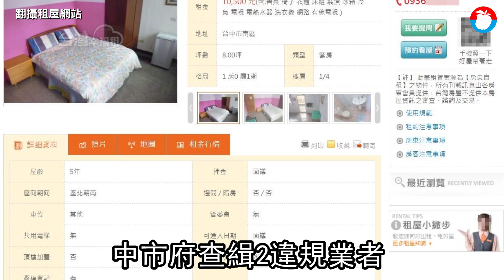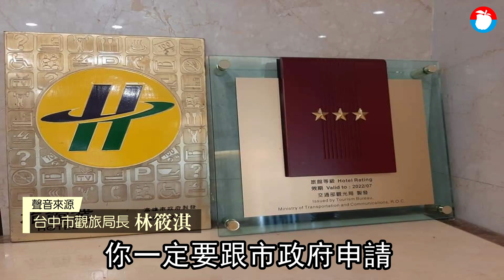全台灣防疫旅館大爆滿 防疫假旅館罰不怕 台中竟出現14天7千元「年前已滿」 | 台灣新聞 Taiwan 蘋果新聞網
全台防疫旅館大爆滿，台中竟出現不肖日租業者，主打「防疫短期租屋14天」的訊息攬客，台中市府日前開罰之後，居然仍有業者為賺災難財，鋌而走險，不但大方承認有收居家檢疫或居家隔離者，還強調過年前已「客滿」，成為防疫漏洞；對此，疾管署回應，日租套房偽裝防疫旅館依法最高可罰1.5萬元。

防疫規定日趨嚴格，下週五（15日）起，居家檢疫規定一人一戶，讓防疫旅館大爆滿，日前台中市有日租套房攬客，提供非法居家檢疫住處，中市府查緝2違規業者，依法分別開罰10萬及20萬元。